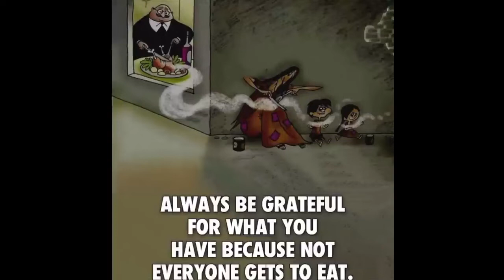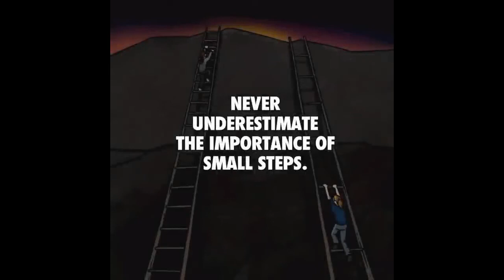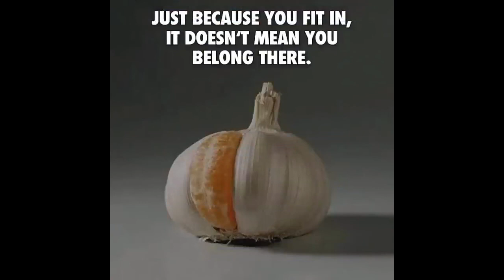Top Motivational Pictures with Deep Meaning | One Picture Million Words Motivation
Top Motivational Pictures with Deep Meaning | One Picture Million Words Motivation Part#999